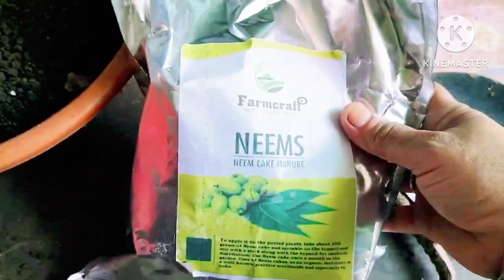एक गार्डनर के लिए बेशकीमती तोहफा होते हैं पौधे। गिफ्ट में मिले पौधों को किया रिपॉट।☘️🌿🌱☘️🌴🪴🌲🌳🌴💐🥀